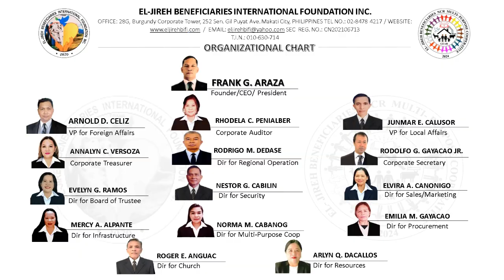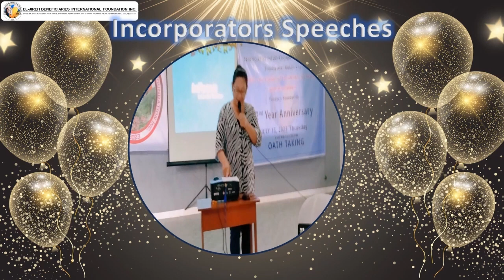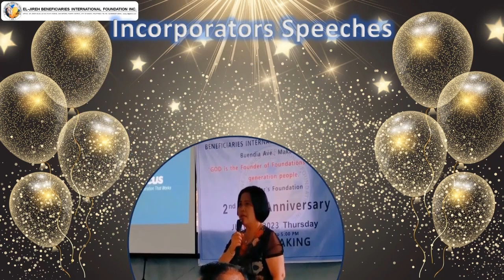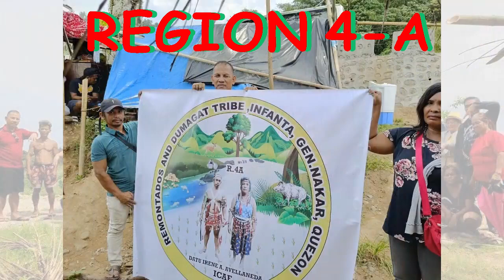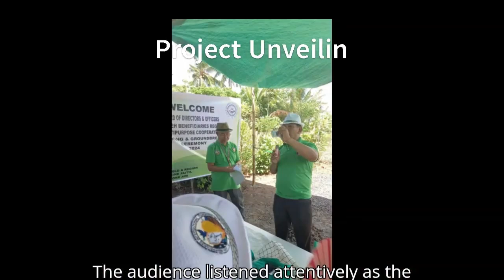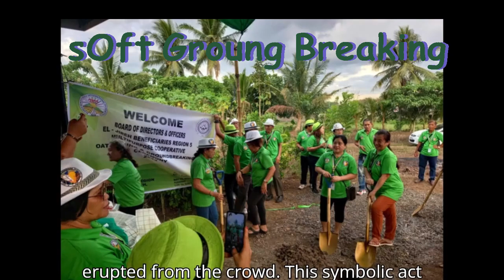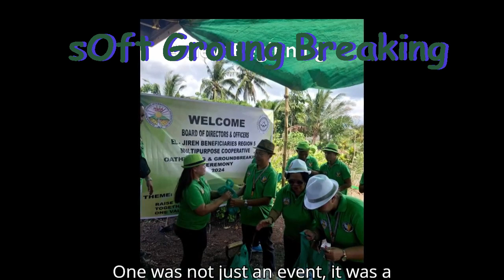El-Jireh BIFI Recollection of Regions Activities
El-Jireh BIFI stands as a beacon of financial empowerment, offering innovative solutions tailored to meet the diverse needs of our community. With a focus on inclusivity and accessibility, El-Jireh BIFI provides cutting-edge banking, investment, and financial advisory services. Our commitment to excellence and integrity ensures that every client receives personalized attention and strategic guidance to navigate their financial journey confidently. Join us at El-Jireh BIFI and embark on a path towards financial freedom and prosperity.